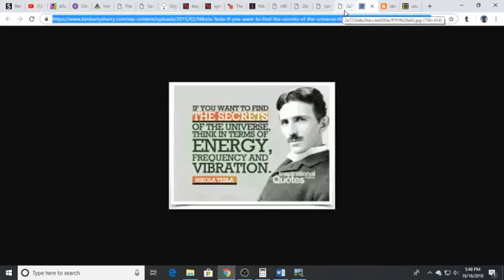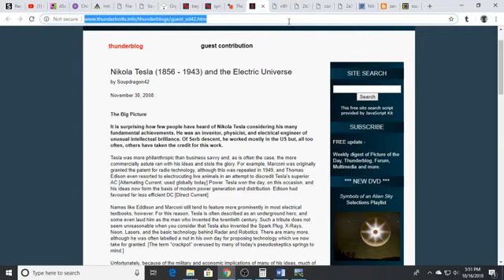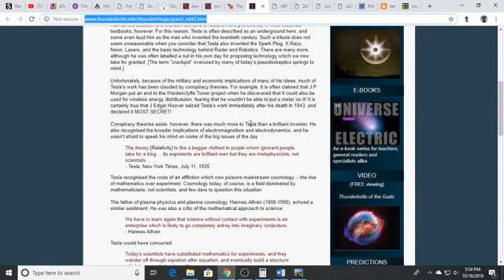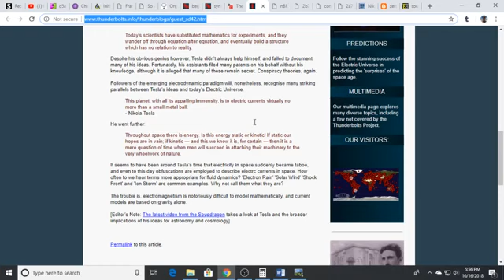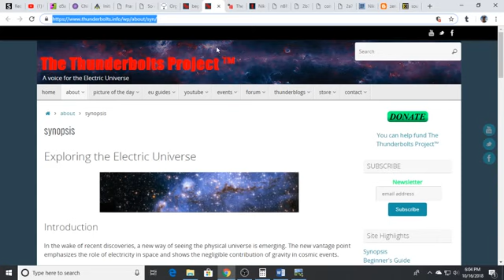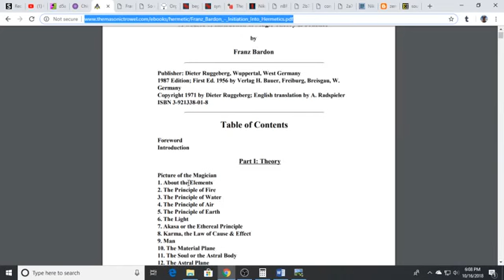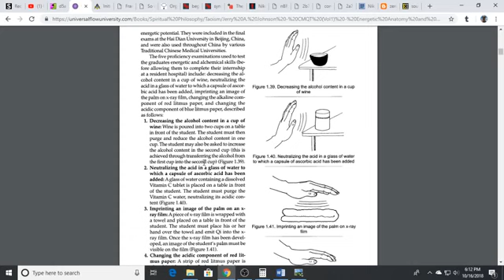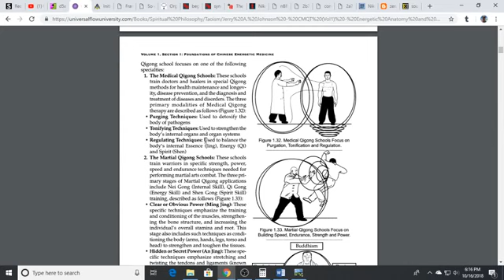Electric Universe Theory (EUT) ** Nikola Tesla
Who Was Nikola Tesla?
Tesla: Inventor of the Modern
My Inventions: The Autobiography of Nikola Tesla
Inventions of Nikola Tesla: A Complete Set of Patents
Tesla: Man Out of Time
Nikola Tesla: A Life From Beginning to End
Wizard: The Life and Times of Nikola Tesla: Biography of a Genius
The Inventions, Researches and Writings of Nikola Tesla

          --- Forrest Gump